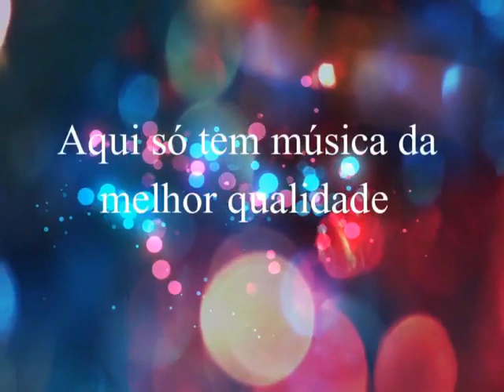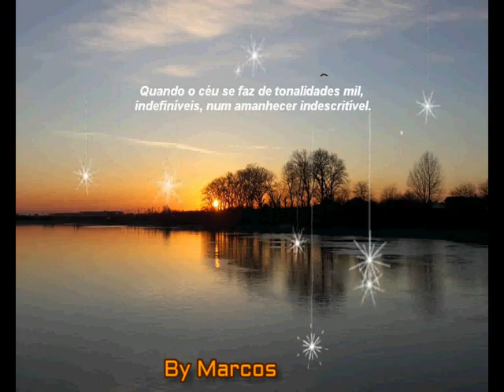Day & Dayany - Eu Quero Seu Amor (by Marcos)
Day  &  Dayany
Ano:  1999

Você Gostou? Além dessas músicas que voce curte aqui , lá voce vão encontrar  muito mais músicas exclusivas para voce ouvir.

OBRIGADO .